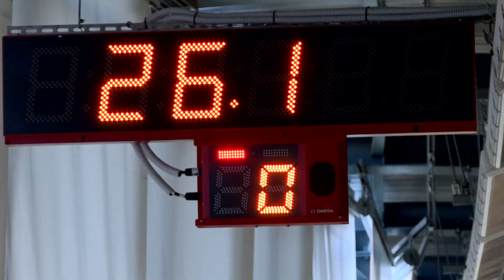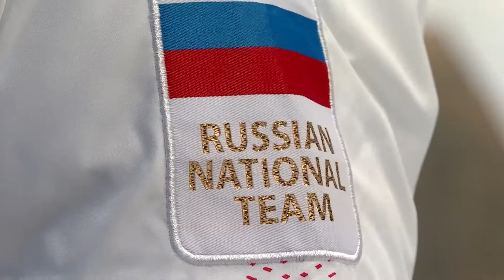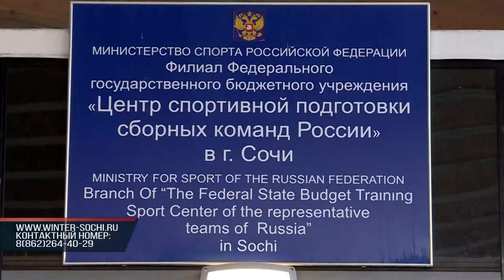Набор в школу зимнего спорта №14